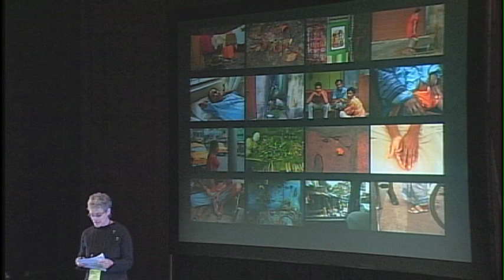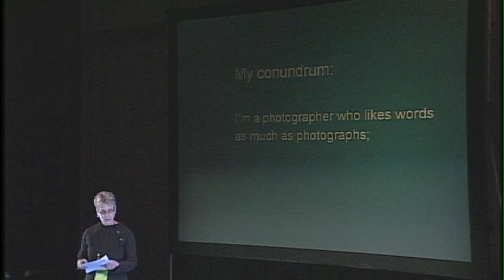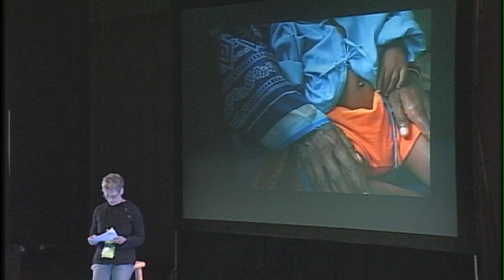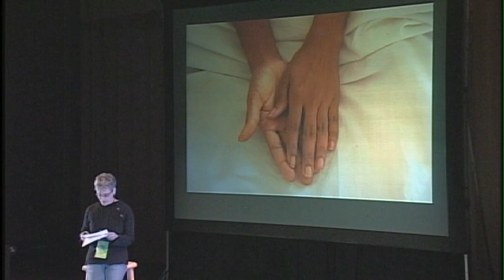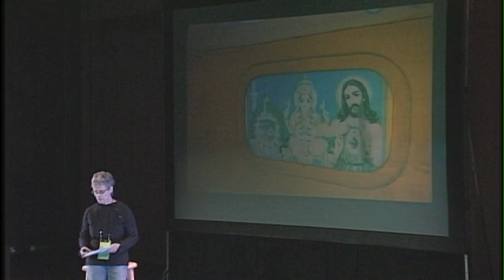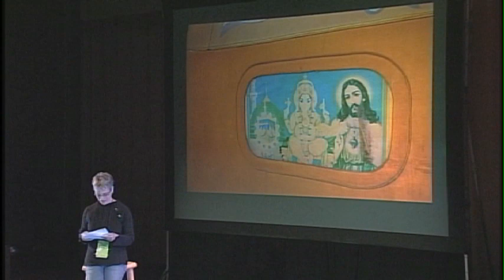TEDxLeadershipPittsburgh - Charlee Brodsky - 11/14/09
Charlee Brodsky
Professor of Photography, Carnegie Mellon University
India
A unique combination of photography, narrative and poetry that provides depth, insight and meaning to photographs of everyday life in India.